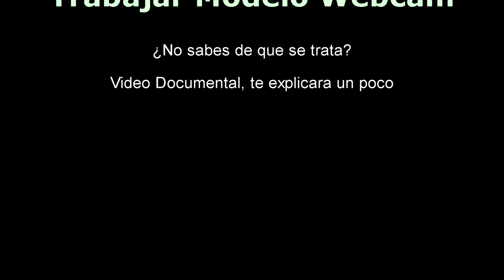Documentary Model Webcam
Documental de como se trabaja en el mundo de Modelo Webcam, para la ciudad de Medellin